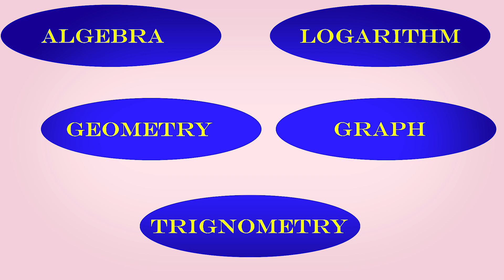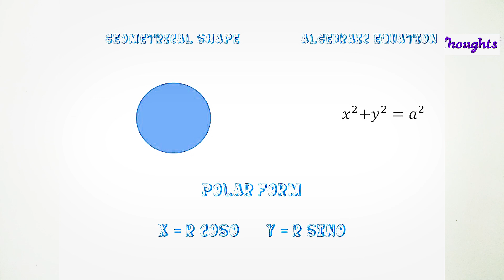Mathematics Explanation l Why are we using Algebra, Trigonometry? Ep 2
mathematics in tamil language,yt:cc=on,mathematics in tamil literature,maths in tamil language,brian mclogan,maths in daily life,maths tricks,maths in tamil,mathematics in daily life in tamil,trigonometric equations,mathematics,solving trigonometric equations with multiple angles,uses of maths in daily life in tamil,maths in tamil medium,solving right triangles,maths for kids,maths in daily life project ideas,maths videos in tamil,sin θ in tamil